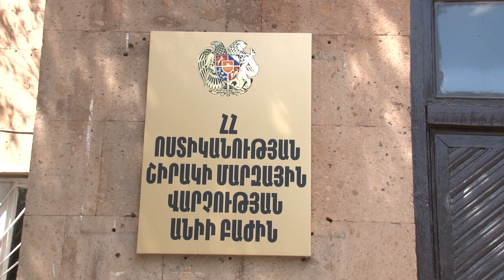Ընդերքի պահպանման կամ օգտագործման պահանջների հերթական խախտում․ Անիի ոստիակկների բացահայտումը